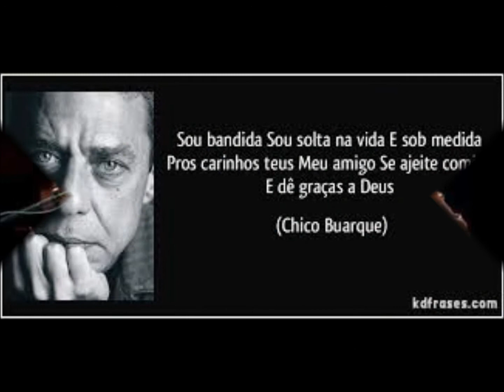SOB MEDIDA - CARMEN COSTA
CARMEN COSTA
A DAMA DA CANÇÃO BRASILEIRA
LP PHONODISC  1981
Músicos: Guitarra, Octávio Burnier – Teclados, Marcos Resende – Bateria, Paulinho Braga
Baixo, Jamil Joanes – Flauta, J. T.  Meirelles – Percussão, Peninha e Jorge Gomes Resende
Zé Carlos, violão -  Ed Maciel, trombone – Maurício Einhorn, harmônica
SOB MEDIDA
(Chico Buarque)

Se você crê em Deus
Erga as mão para os céus
E agradeça
Quando me cobiçou
Sem querer acertou
Na cabeça
Eu sou sua alma gêmea
Sou sua fêmea
Seu par, sua irmã
Eu sou seu incesto
Sou perfeita porque
Igualzinha a você
Eu não presto
Eu não presto

Traiçoeira e vulgar
Sou sem nome e sem lar
Sou aquela
Eu sou filha da rua
Eu sou cria da sua
Costela
Sou bandida
Sou solta na vida
E sob medida
Pros carinhos seus
Meu amigo
Se ajeite comigo
E dê graças a Deus

Encaminhe pros céus
Uma prece
E agradeça ao Senhor
Você tem o amor
Que merece

Vídeo editado por Antônio Augusto dos Santos, sem fins lucrativos ou comerciais, com fotos e imagens da Internet. Antônio Bocaiuva, antaugsan, Divinópolis, Bocaiuva, Minas Gerais. 23/06/2015.